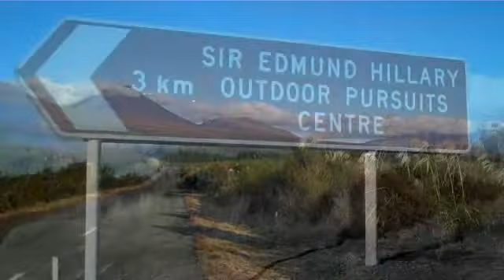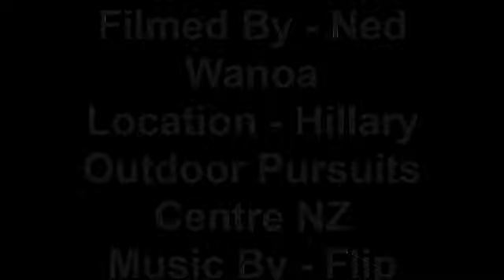Hillary Challenge New Zealand 2010 Raffles Institute Singapore.wmv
Singapore team arrival, New Zealand 11 May 2010. Sir Edmund Hillary Out Door Pursuits Centre, Tongariro, Finish point of the Navigation phase and night camp before the final multi sport day